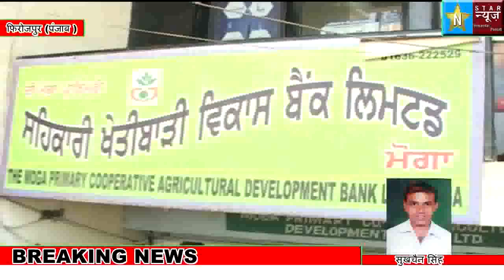भारतीय किसान यूनियन की अलग अलग जत्थेबंदियाँ की तरफ से मोगा के सहकारी कृषि विकास बैंक के आगे धरना दिय